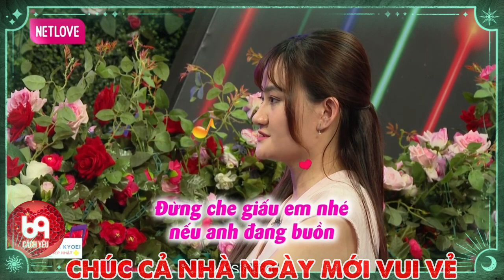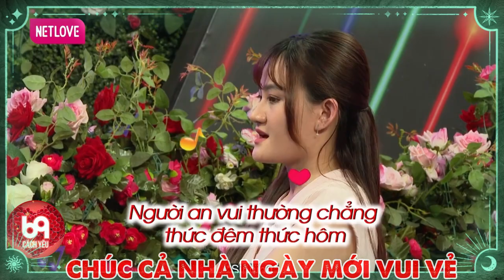Gái ngoan phải lòng chàng thư sinh, nguyện về chung một nhà ! 69 CÁCH YÊU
BMHH_904
69 Cách Yêu là trang cập nhật những chương trình hẹn hò, ghép đôi, mai mối hot nhất hiện nay BẠN MUỐN HẸN HÒ, HẸN ĂN TRƯA, VỢ CHỒNG SON, YÊU LÀ CƯỚI, MAI MỐI CÙNG NGƯỜI LẠ